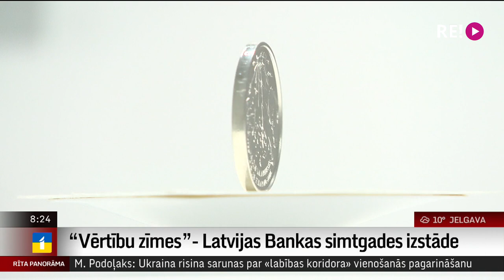“Vērtību zīmes”- Latvijas Bankas simtgades izstāde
Šīs nedēļas nogalē, 9.-ajā oktobrī  Latvijas Nacionālā mākslas muzeja galvenās ēkas 4.-tā un 5.-tā stāva izstāžu zālēs būs skatāma Latvijas Bankas simtgades izstāde “Vērtību zīmes”.
Latvijas Bankas  simtgadei veltītā izstāde tapusi sadarbībā ar Latvijas Nacionālo mākslas muzeju ar ideju, lai naudu novērtētu ne tikai kā  racionālās saimnieciskās pasaules neatņemamu sastāvdaļu, bet arī kā paliekošu kultūrvēsturisku simbolu.
Izstāde iepazīstinās  ar Latvijas Bankas kolekcijas monētām, kas regulāri tiek emitētas, sākot ar 1996.-to gadu. Kā top izstāde “Vērtību zīmes” aplūkoja Ilze Strenga.